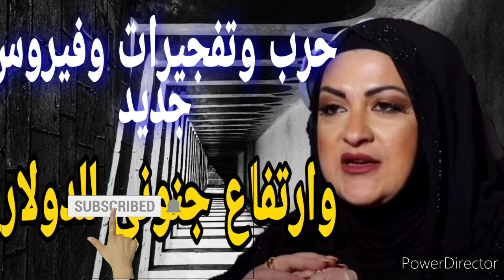حرب وتفجيرات وفيروس جديد وارتفاع جنوني للدولار.. توقعات مها عطيه